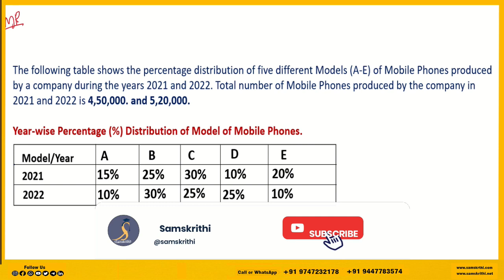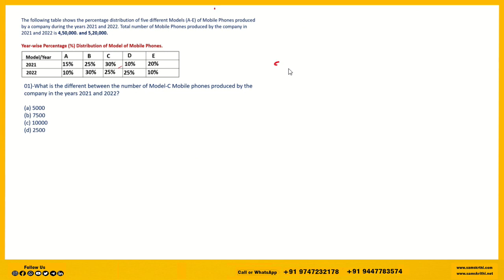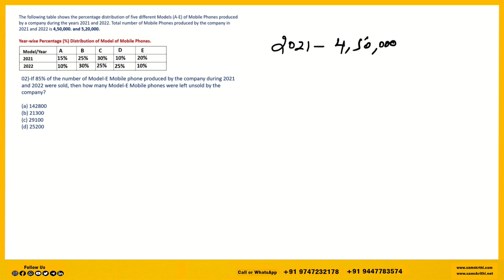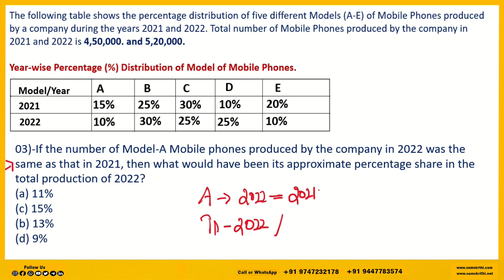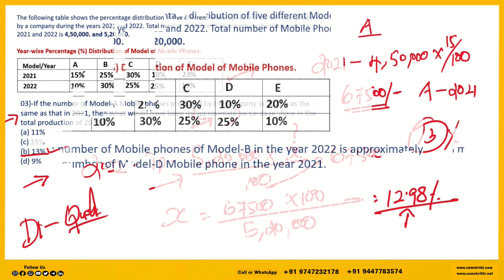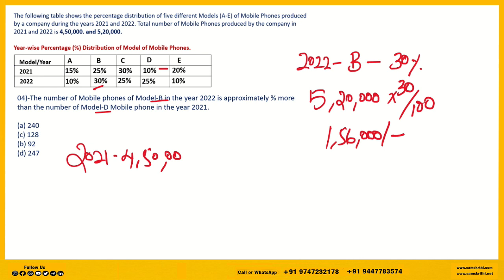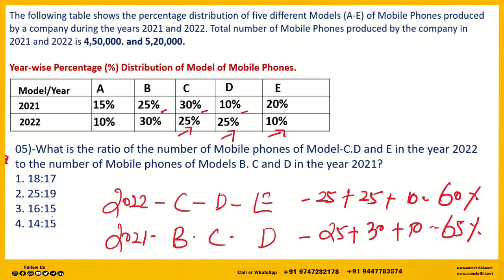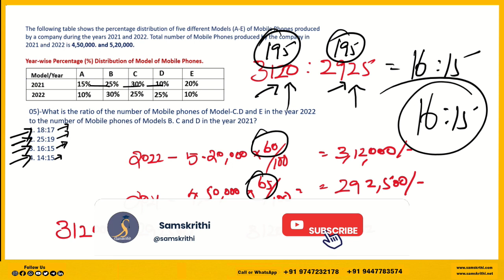Data Interpretation PYQ Practice in Malayalam | Questions Pattern Strategy & Tricks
Samskrithi’s Course -Click & Join 100% Syllabus Coved Notes Video Classes (Access Only)